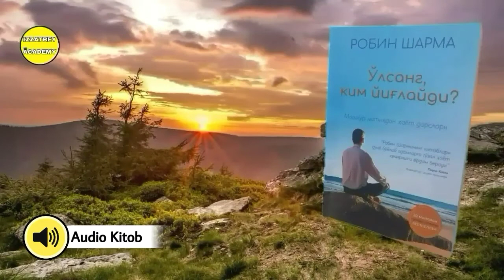"O'lsang Kim Yig'laydi?" Kitobi Audio Shakli 90-Bob